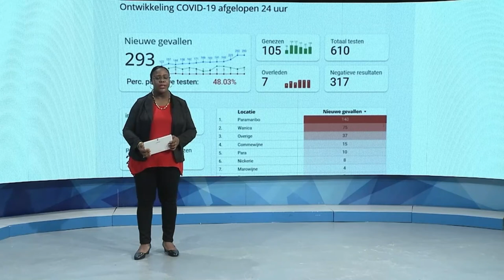29 05 2021 In 3 dagen 21 COVID-19 doden